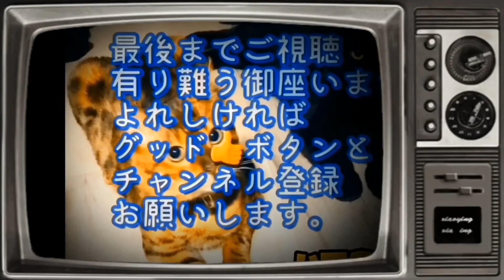No.0134 【川崎市川崎区】癒し空間⭐️川崎猫カフェ(空陸屋Plus川崎銀柳街店)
川崎の猫カフェの空陸屋Plusさんをご紹介したいと思います。
前から1度行ってみたいと思ってました。
たまたま川崎のこの近くで仕事する事があったので仕事が終わってから同僚と寄ってみました。
1階がペット用品で2階がペットショップになっており3階が猫カフェです。
店内は大変綺麗でお洒落な猫カフェです。
スタッフのかたも大変親切でペットショップなのでここの猫ちゃん達は気にいれば御購入してお迎えする事が出来るそうです。
ただし、子猫を飼うよりここでは長くいる猫ちゃんほど毎年分のワクチン代とかがかさみ高額になります。
普通ペットショップは長くいる猫ちゃんは値段がどんどん下がるのですがここでは逆に上がります。
それから生体価格として表示されている金額なんですがその値段に何とかパックとかがどんどん上乗せされて結局は倍ぐらいの価格になりそれが結構かなり高額になりますのでうかつにお迎えする金額ではありません
直接ブリーダーから子猫を購入したほうが仕入れ値がない分、遙かにお迎えしやすいと思いますのでここでは猫が飼いたいけど事情があってどうしても猫が飼えないとか癒されに来たいとかでのご利用が良いかなぁというのが率直な感想です。
しかしお迎えされるお客様もいらっしゃるそうでつい数日前にエジプシャンマウという珍しい猫ちゃんがお家が決まりお迎えされたそうです。
それから4階はハリネズミとウサギのカフェです。